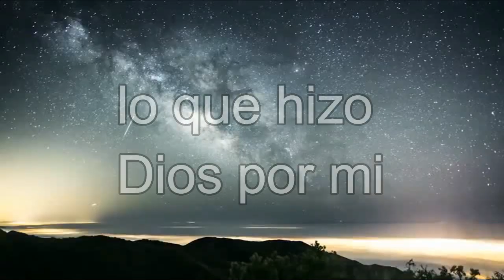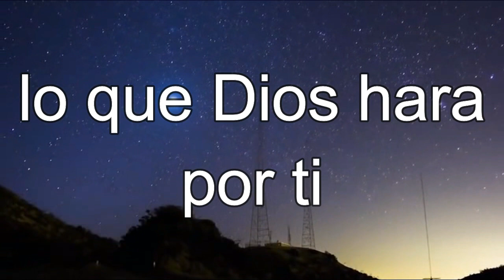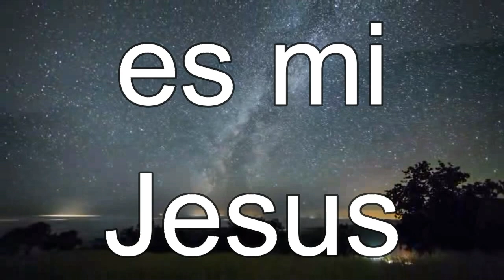Su hermosa luz Fernando cuellar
somos talento cristiano
iglesia cristiana movimiento misionero mundial
en instagram encuentranos como